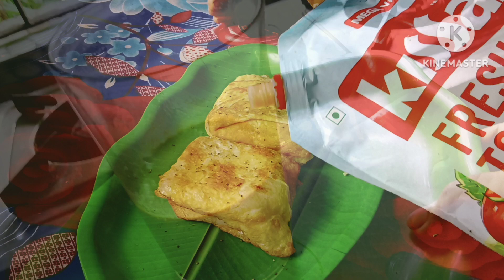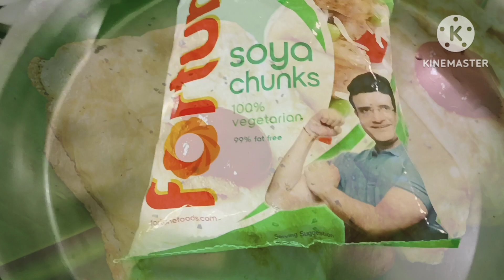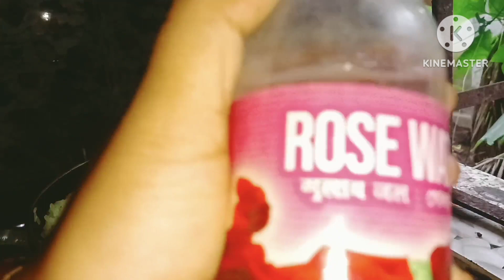আমার দেখা স্বপ্ন সেটা আমার সন্তান ঠিক পূরণ করবে।।গ্যেটিস পোলাও বানালাম।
আমার দেখা স্বপ্ন সেটা আমার সন্তান ঠিক পূরণ করবে।।গ্যেটিস পোলাও বানালাম।vlog

hashtags 👇🏻

keywords 👇🏻
sai miracles
sai satcharitra
samadhi mandir
Mera Sai
sai Jayashree
lifestyle blogger
lifestyle bloggers india
best lifestyle vloggers youtube
daily lifestyle vlog channel
lifestyle vloggers india
lifestyle vloggers youtube india
daily lifestyle vlog bengali
my simple lifestyle bengali vlog
bengali lifestyle vlog hot
my village lifestyle bengali vlog
lifestyle vlog bangla
lifestyle vlog bengali hot
lifestyle bengali video
lifestyle live bengali vlog
lifestyle video channel
my lifestyle vlog channel
lifestyle vlog youtube channel
lifestyle vlog channel
healthy lifestyle vlog indian
MS Family
Rimi Singha Vlog
bengali daily vlog channel
bengali family vlog youtube channel
bengali vlog channel hot
bengali vlog channel keywords
bangla vlog channel description
bengali vlog channel name
bengali bloggers diary
hot bengali bloggers
bengali blogger video
bengali couple bloggers
indian bengali bloggers
bengali boudi bloggers
lifestyle vlog by Jayashree
pulao
pulao recipe
easy pulao recipe
soya chunks recipe
soya pulao
soya pulao recipe
soya beans
panner
panner recipe
panner pulao recipe
veg pulao recipe
easy pulao recipe at home
daughter
hot couple vlog
soya beans recipe